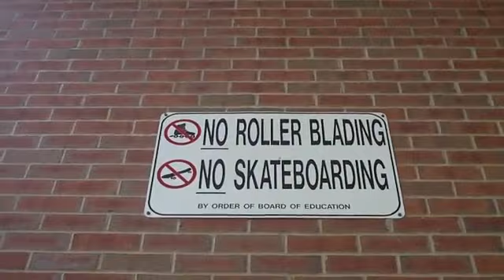Memorial Day Montage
Me and friends skating and bmx